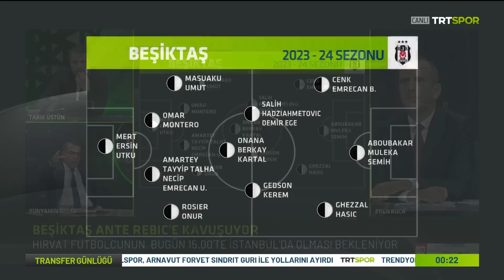Ante Rebic Beşiktaş'ta! | "Elini taşın altınca sokacak bir oyuncu"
Tarık Üstün ve Bünyamin Gezer, Beşiktaş'ın anlaşmaya vardığı Ante Rebic'i değerlendirdi.